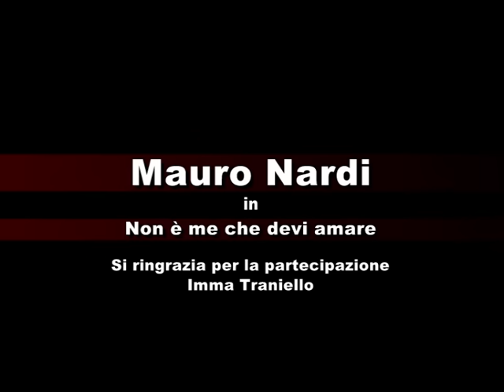Mauro Nardi - Ma non è me che devi amare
Mauro Nardi - Ma non è me che devi amare (Video Ufficiale).